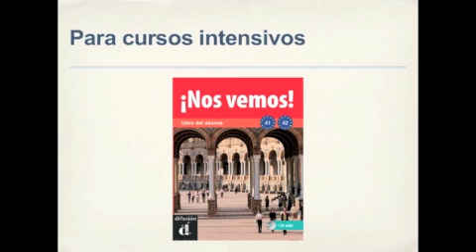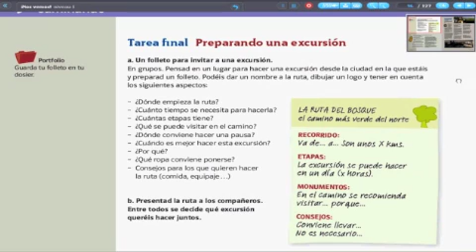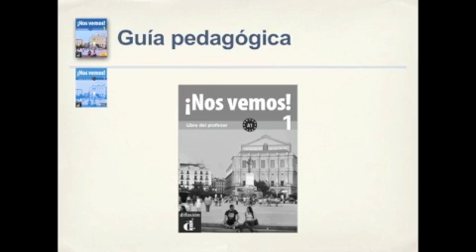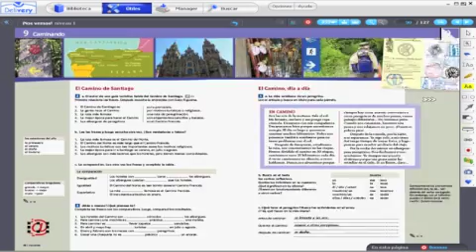¡Nos vemos! Curso de español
¡Nos vemos! es el nuevo curso de español lengua extranjera editado por Difusión. En este vídeo podrás conocer la estructura, el funcionamiento y los componentes de este curso de ELE.